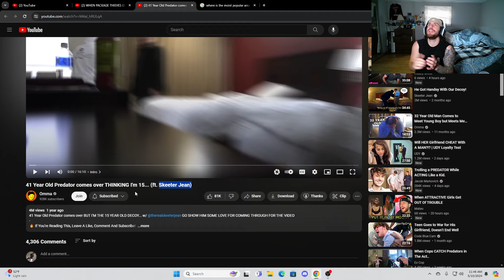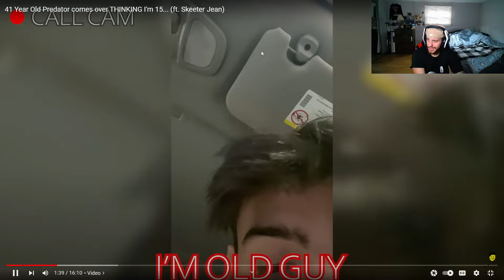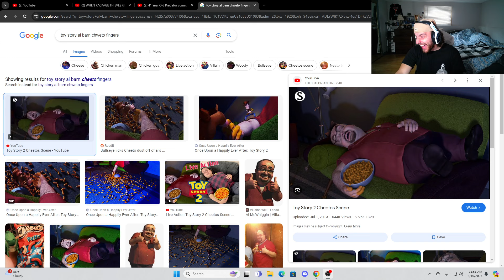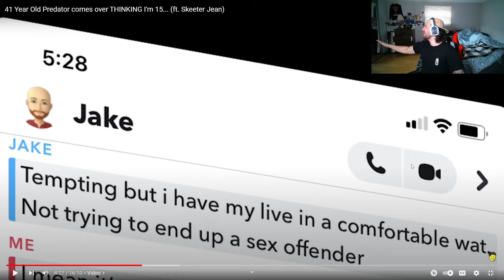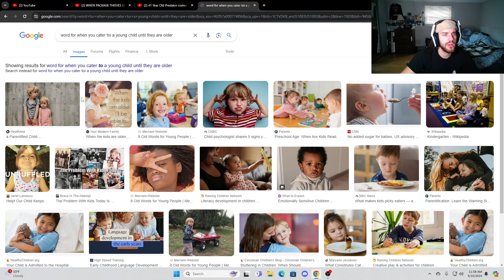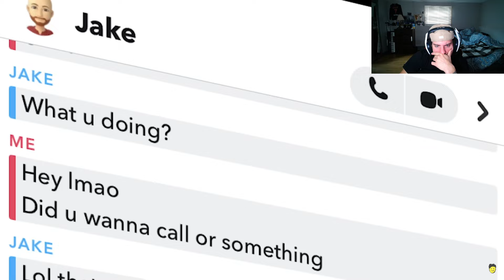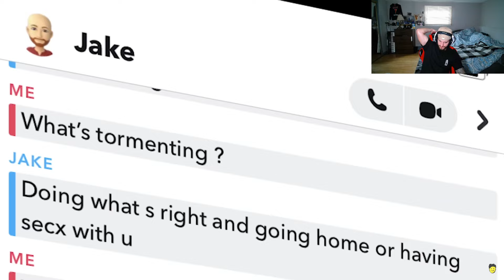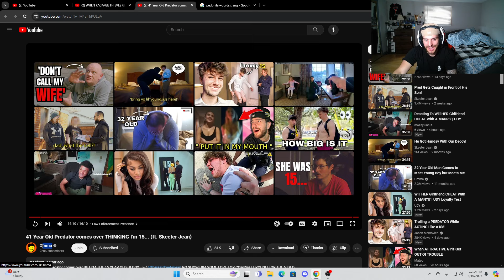GROOMER Meets Up With..